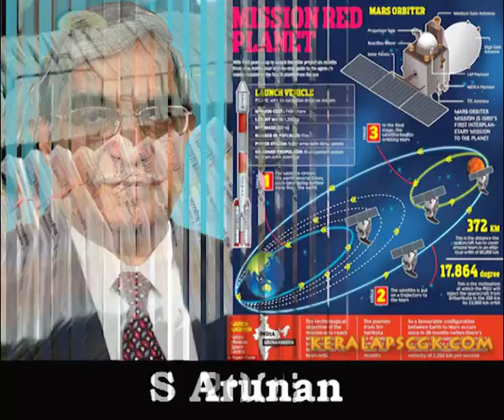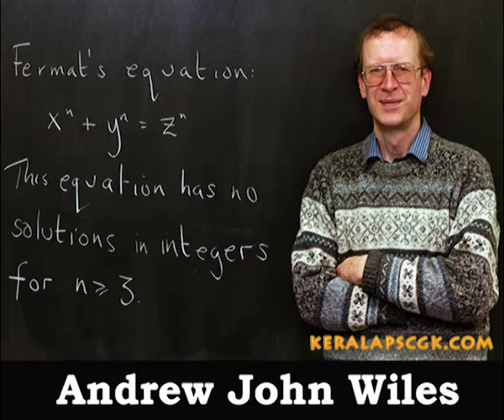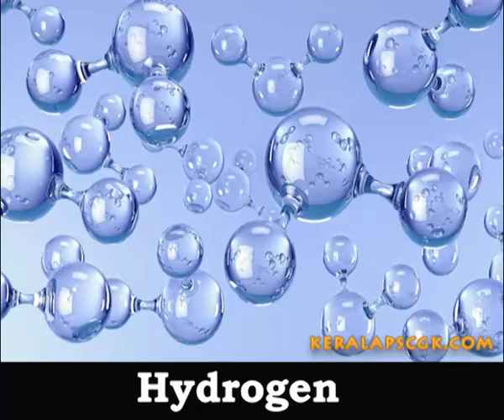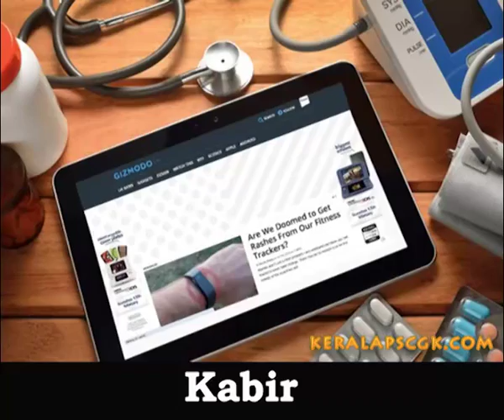101 Important Questions for LDC Exam Preparation Kerala PSC - II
101 Important Questions for LDC Exam Preparation Mission LDC 2016 Kerala PSC Expected Question LDC Kerala PSC